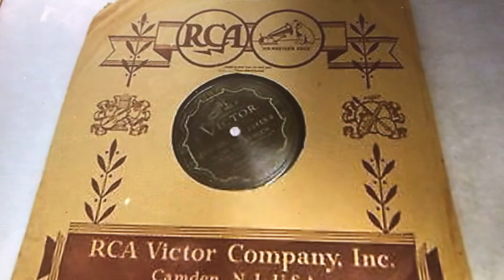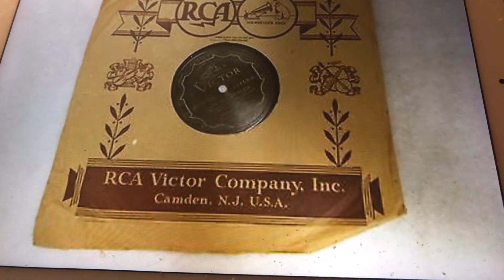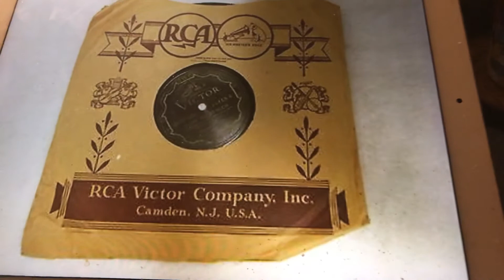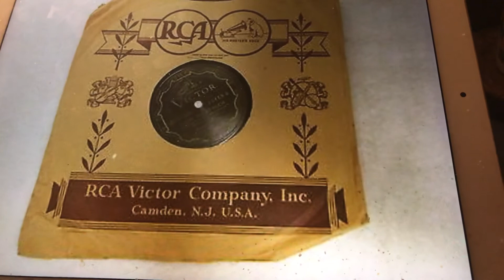Everybody Rag With Me American Quartet